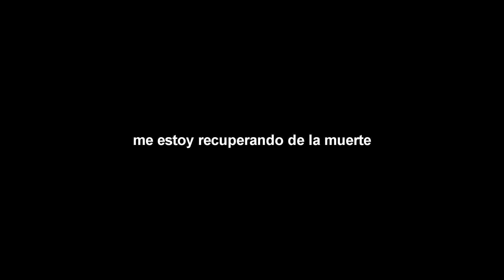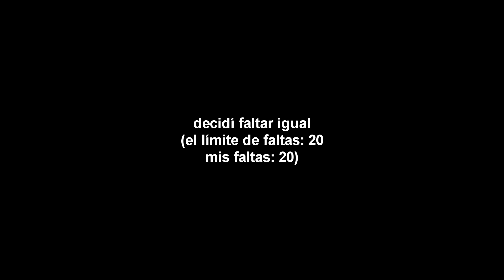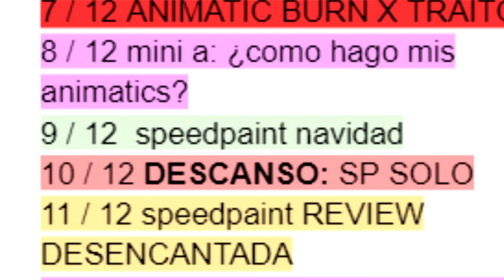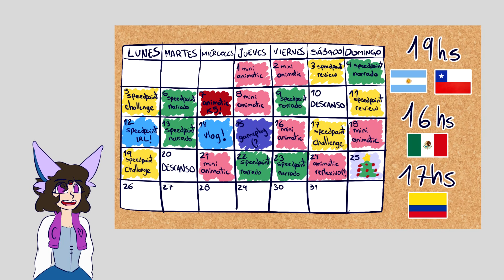¿QUÉ ES UN VLOGMAS? │ VLOGMAS #1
Holis! como andan? el día de hoy, y digamos que este mes voy a estar subiendo videos diarios hasta navidad. Es un reto llamado vlogmas que explico mas a fondo en el video. Así que van a tener una banda de contenido para ver! Va a ser un mes heavy asi que ponganse cómodos y estense atentos todos los días a las 19hs HORA ARGENTINA.